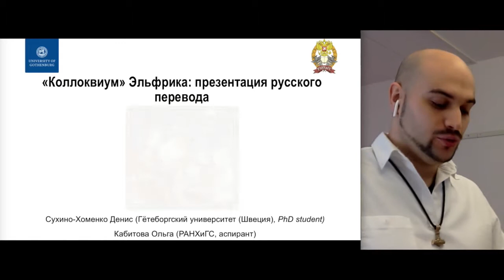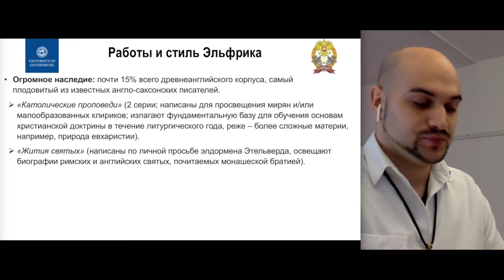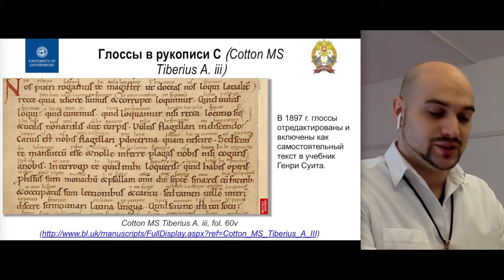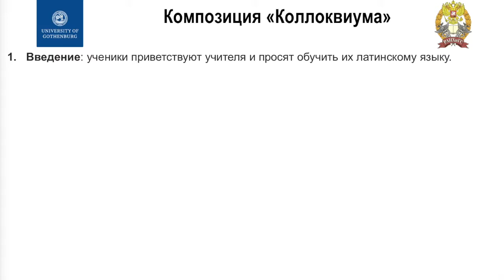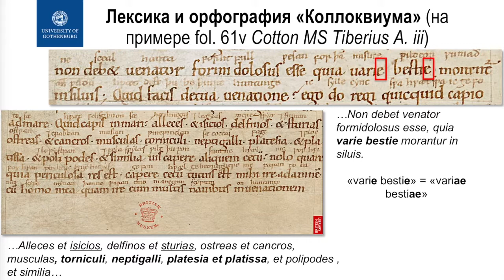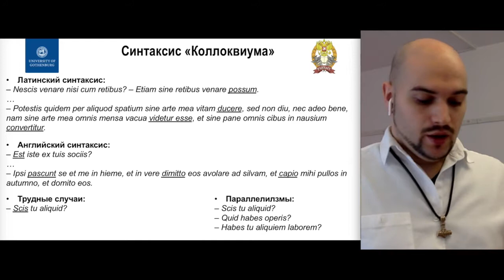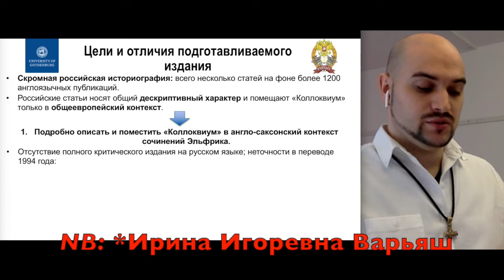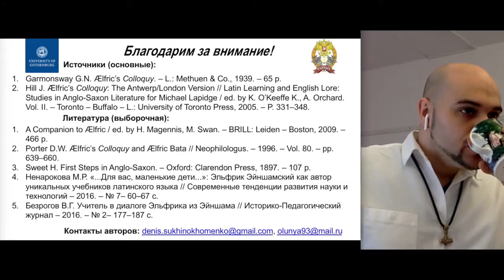"Коллоквиум" Эльфрика: презентация русского перевода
Выступление на Международной научной конференции студентов, аспирантов и молодых учёных "Ломоносов-2018", посвящённое анонсу готовящегося нового издания перевода любопытного английского памятника рубежа тысячелетий: «Коллоквиума» Эльфрика. Наша работа нацелена на помещение «Коллоквиума» именно в английский контекст и контекст сочинений Эльфрика, а также  подготовку критического перевода. За основу мы решили взять рукопись С как наиболее близкую к протографу, но надеемся, что сможем включить также и разночтения с рукописью R. Ещё одним важным параметром мы считаем сверку с древнеанглийскими глоссами. Таким образом, мы надеемся, что сможем опубликовать не билингву, а трилингву: латинский текст с указанием разночтений, оригинальный английский текст глосс, не переработанных Генри Суитом, и наш русский перевод с латыни с указаниями на отличия в глоссах.

NB: В текст выступления закралась ошибка – перевод "Коллоквиума" 1994 г. был выполнен Ириной Игоревной Варьяш, в то время как Ольга Игоревна осуществляла общую редактуру сборника.

The paper is the announce of a future translation of Ælfric's "Colloquy." The centrepiece of our enterprise, unlike our Russian predecessors, is assessing "Colloquy" as a source for its own sake. We are going to try preparing a new full translation of the Latin text, OE glosses, and a Russian translation in accordance with both.